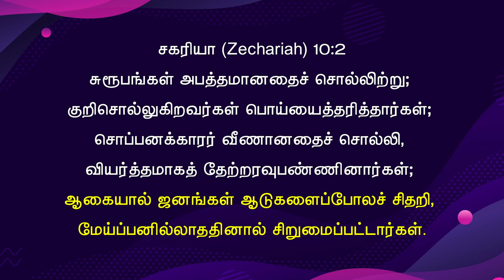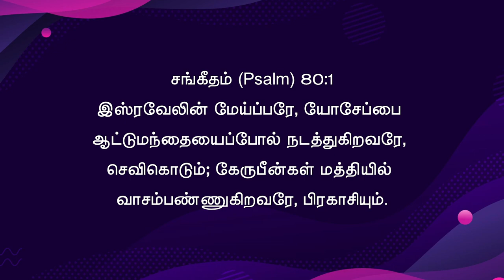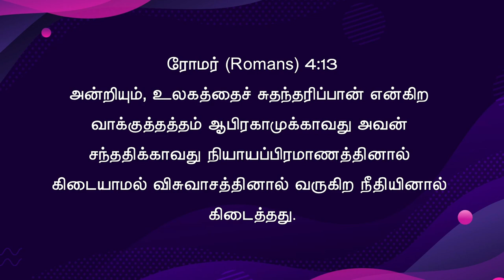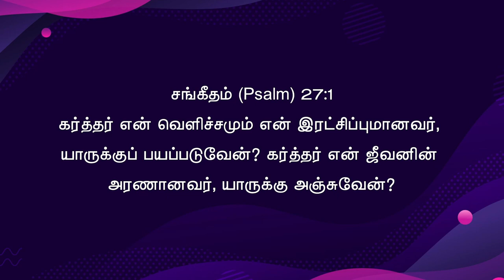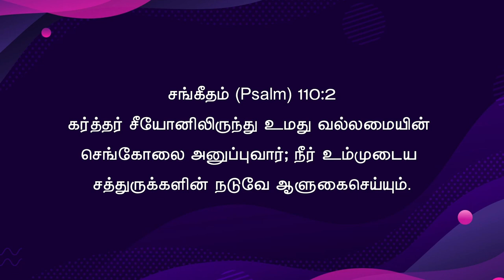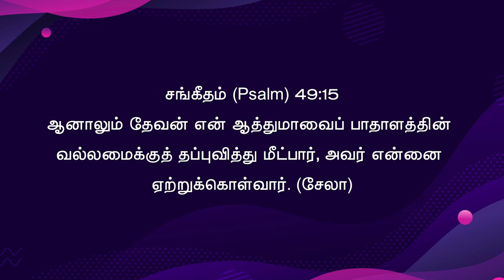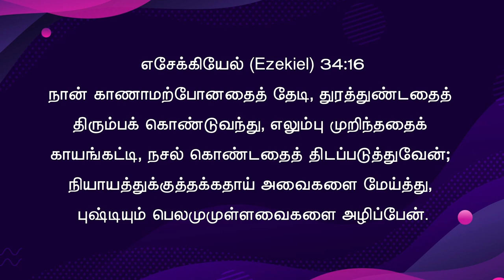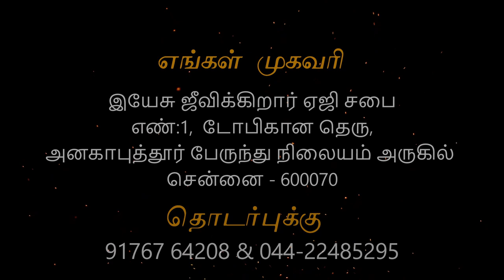மேய்ப்பர் | Shepard- Anakaputhur AG Church.